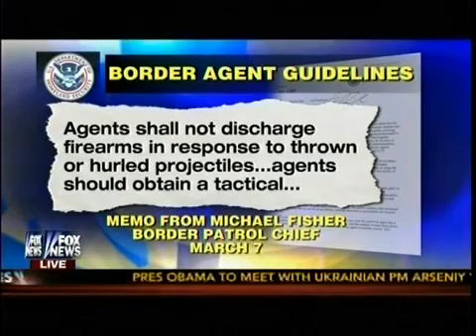New Border Policy DHS Tells Guards To Run Away From Illegals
Border Policy Bungled? DHS Tells Guards To Run Away From Illegals - Fox & Friends
'Rocky' Plan - Border Agents Told To Throw Rocks, Not Shoot
Country In Retreat? Critics: U.S. 'Bowing Down' To Foreign Governments
Homeland Insecurity - 21,000 Border Agents Told To Flee Rock Flights
Credit: Fox News: